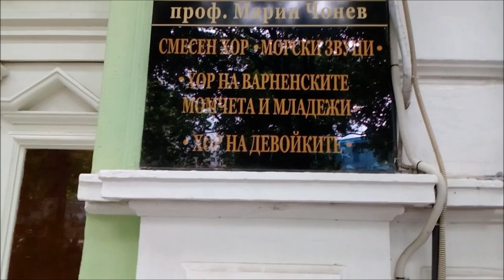Годишен концерт на ученици от Варненска музикална школа на 18. 06. 2017 г.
Годишен концерт на ученици от Варненска музикална школа под ръководството на преподавателката по пиано г - жа Жана Димитрова